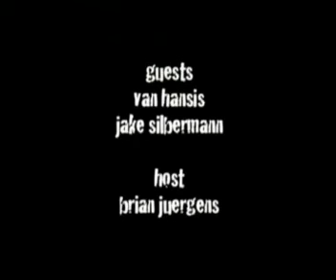Van's AfterElton "Rock The Soap" Interview